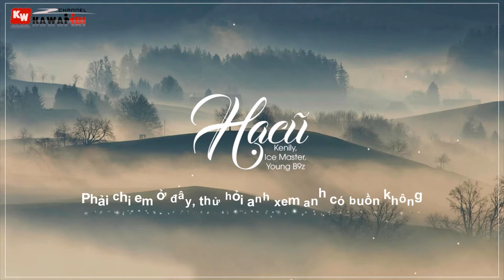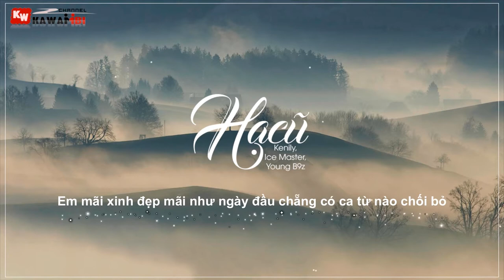nhac gây nghiện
▂ ▄ ▅ ▇ █ ♫__🔰 NIGHTCORE IS MY LIFE 🔰__♫ █ ▇ ▆ ▄ ▂